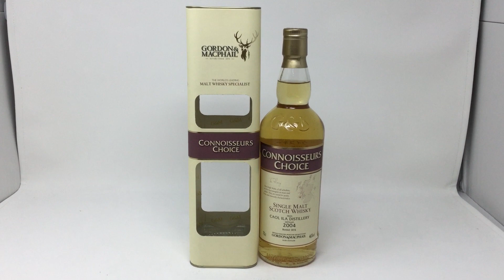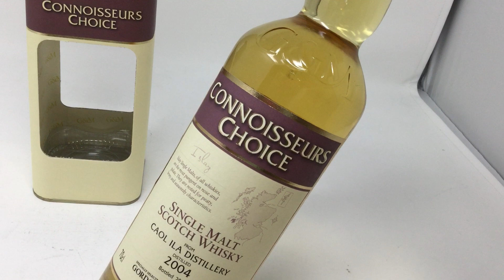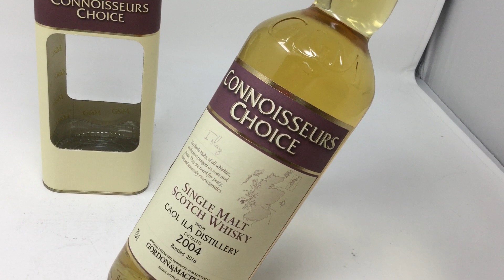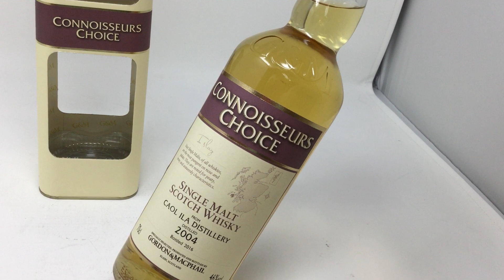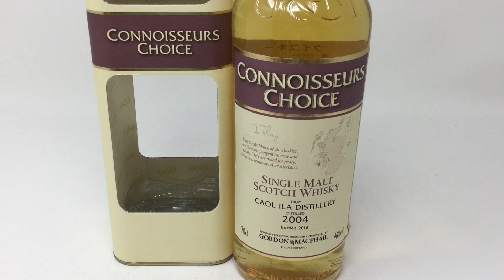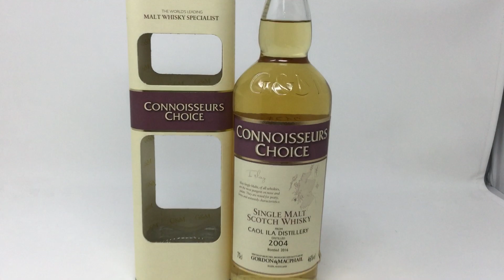お酒通販 カリラ2004 コニサーズチョイス G&M 初心者が飲んでみた感想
カリラ2004 コニサーズチョイス G&M 700ml シングルモルト スコッチウイスキー 46度 正規品